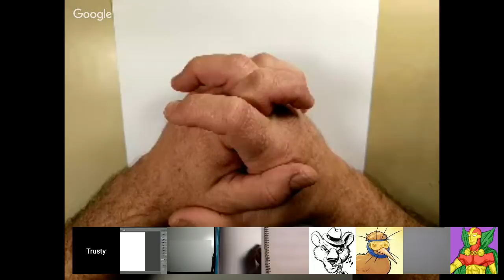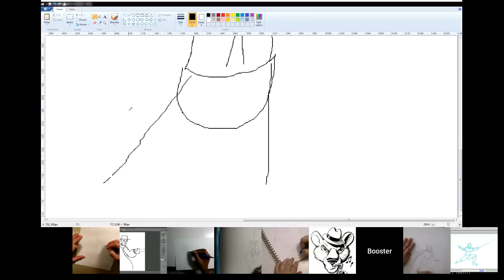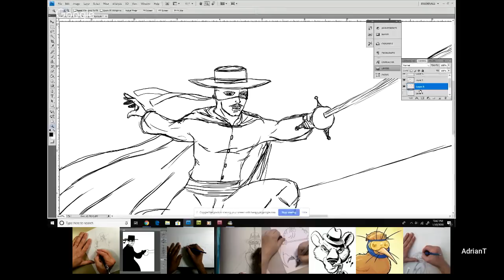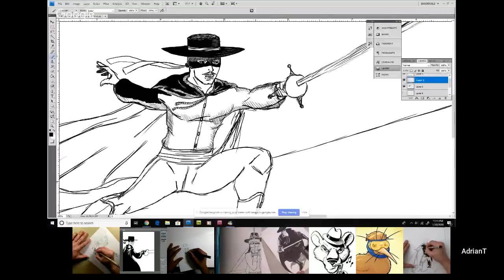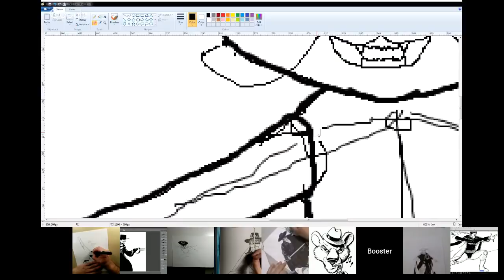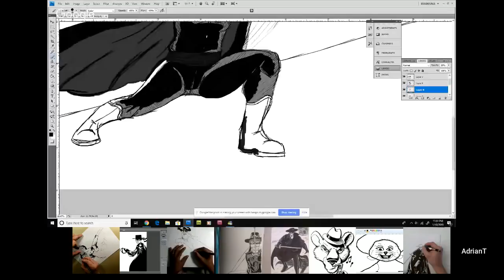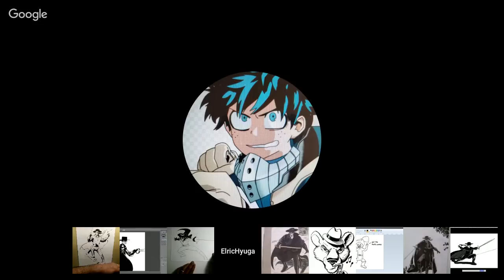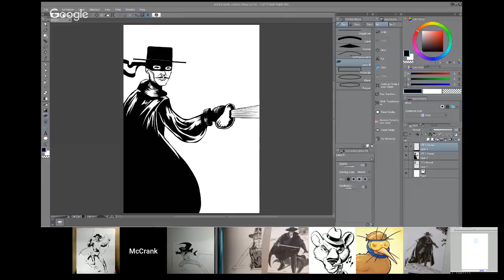Drawn and Quartered: Fan Edition Classic Characters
Drawn and Quartered Fan Edition is an art challenge show, where the winner get a seat on the following weeks Pro Edition, and gets the chance to go head to head with some of the best comic artists in the industry. Today we do classic characters. Enjoy the show.

Donate to us for our Operations and So that we can have give-aways for the channel. or our PayPal account directly.